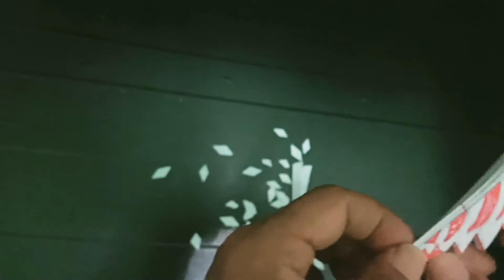SENI KERTAS / PAPER ART part 032 the talang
Seni kertas